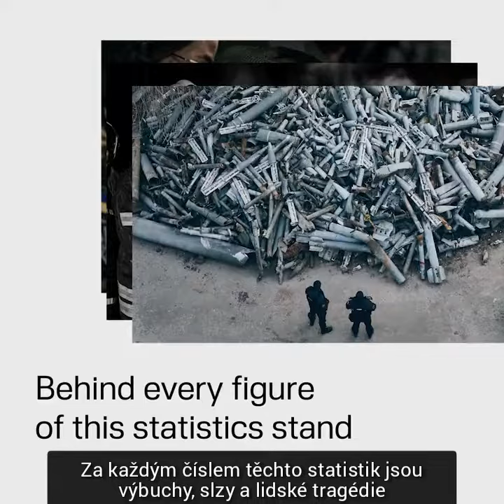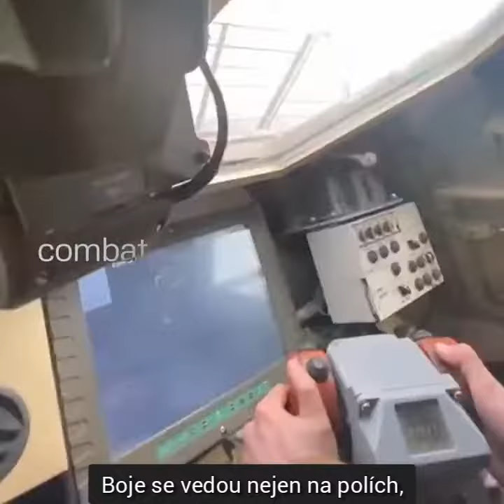Pokračujeme v boji za rodnou zemi !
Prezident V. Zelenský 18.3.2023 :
"Válka na Ukrajině je jedním z největších ozbrojených konfliktů od 2. světové války. Délka aktivní frontová linie je 1 500 km. Bojuje se na polích, v lesích, na vodě, ve vzduchu a ve městech. Pokračujeme v boji za naši rodnou zemi. Osvobození všech okupovaných území je před námi. A Ukrajina to určitě zvládne !"